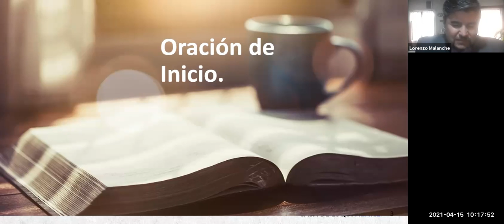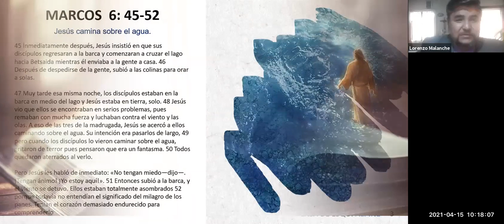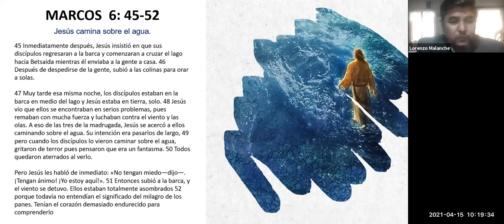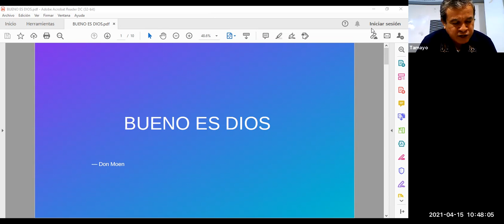Capilla | Hno. Alfredo Tamayo - Abril 15, 2021